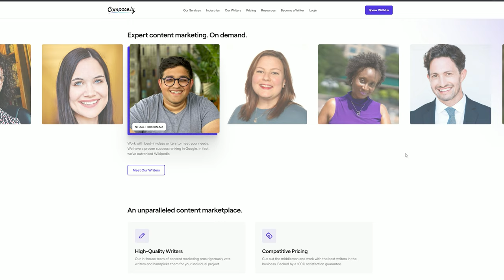Growth Through a CEO's Perspective Ft. CEO of Compose.ly | Episode #13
In this episode of the Growing Together podcast, we bring on a very special guest, CEO of Compose.ly, Michael Leonhard. In this week's episode, he shares his thoughts on growth, both personally and professionally, challenges he's faced along the way, and how to set realistic goals and expectations.

Tune in to bask in all the knowledge he has to share.

Growing Together Socials